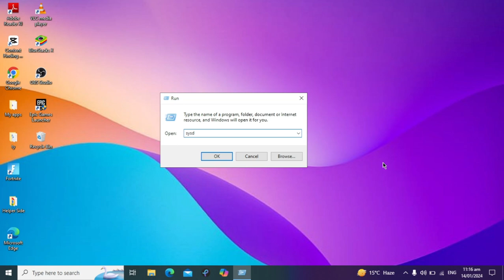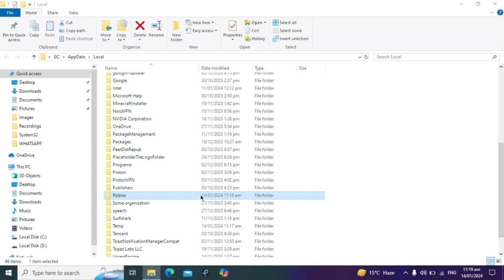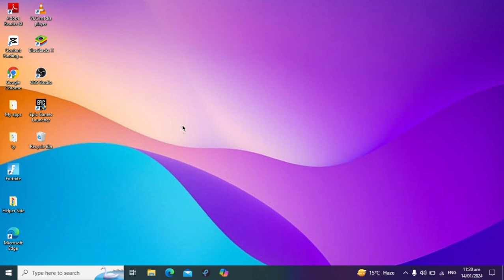Roblox the Application Encountered an Unrecoverable Error | Memory Dump Error (Solved)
Roblox the Application Encountered an Unrecoverable Error | Memory Dump Error

Quit letting that pesky "Roblox Application Encountered an Unrecoverable Error" error spoil your gaming fun! In this ultimate troubleshooting guide, we've got your back, gamers. Join us as we delve into the depths of Roblox troubleshooting secrets, unveiling effective and easy-to-follow fixes for this annoying glitch. Learn how to keep Roblox running smoothly, ensuring uninterrupted adventures in your favorite virtual world. Say goodbye to frustration and hello to endless enjoyment. No more losing precious gaming sessions from crashes! Watch now and unlock the secrets to conquer Roblox errors like a pro. Get ready to level up your gaming experience!